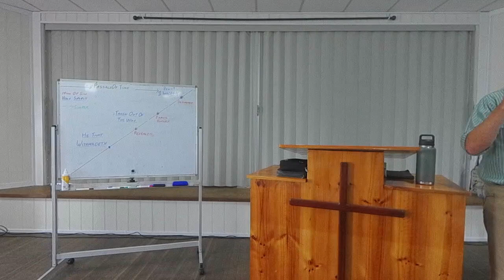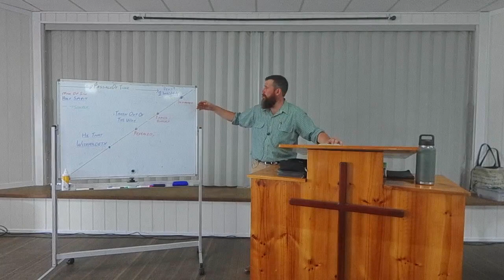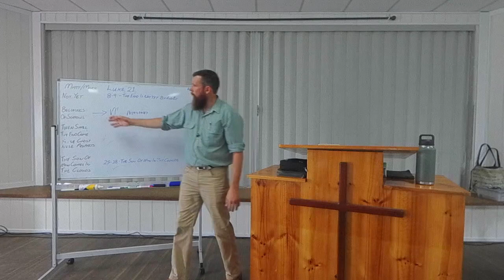2023 Sunday School Recap (Ps. Luke Hyland)